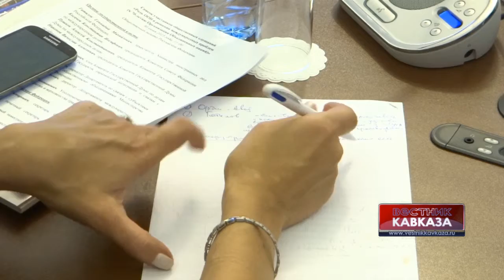Геннадий Гатипов: "ООН стала инструментом осуществления политики одного или узкой группы государств"